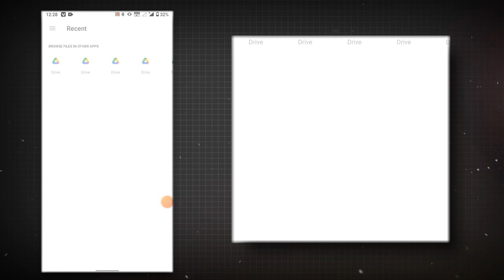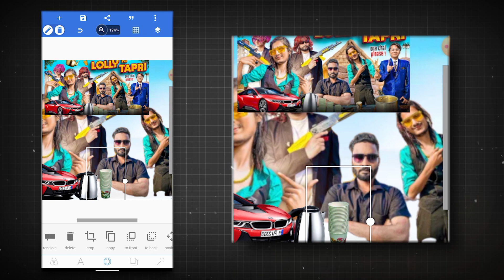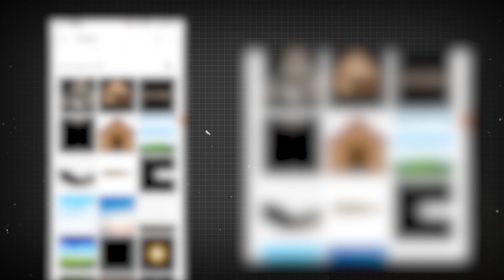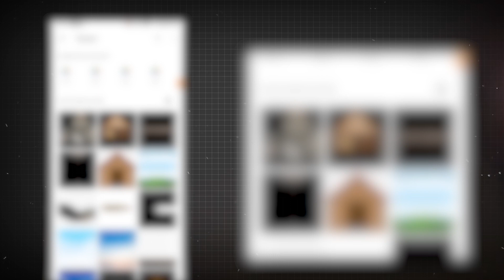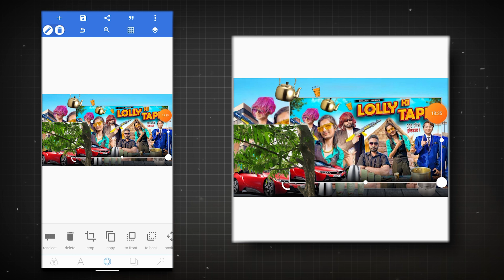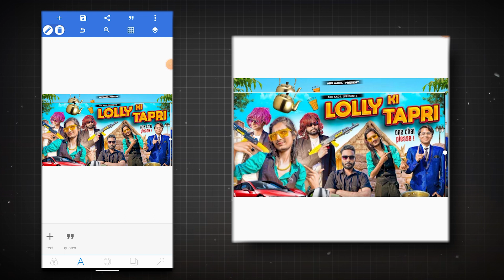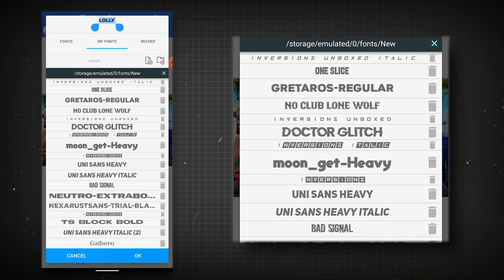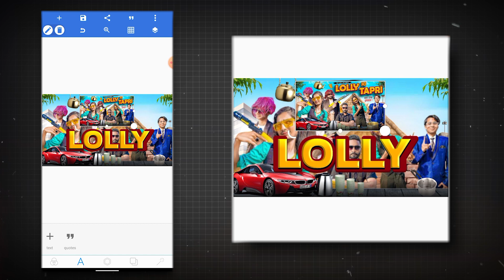Jaisa Thumbnail Kaise Banaye | Comedy Thumbnail Kaise Banaen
Comedy Thumbnail Kaise Banaen | Comedy Thumbnail

Aaj Ki Ish Video Me Tum Sab Jan Paoge Comedy Thumbnail Easily Step Me Kaise Banaye

1. Processor ~
2. Motherboard ~
3. Ram ~
4. Sdd ~
5. Power Supply ~
6. Cabinet ~
7. Wi-Fi Adaptor ~
8. Monitor ~
9. Mouse Keyboard ~
10. Headphones ~
11. Mouse Pad ~
12. UPS ~
13. Speaker ~
14. Microphone ~

● Related Keywords —≽
Ark Aadil Jaisa Thumbnail Kaise Banaye
How To Make Thumbnail Like Ark aadil
Comedy Thumbnail Kaise Banaye
Comedy Thumbnail Tutorial
Comedy Thumbnail Kaise Banate Hai
Comedy Video Ka Thumbnail Kaise Banaye
Comedy Thumbnail Ka Background Kaha Se Download Kare
Thumbnail Kaise Banaye Comedy Thumbnail Ka
Comedy Thumbnail
Comedy Thumbnail Editing
Mani Meraj Jaisa Thumbnail Kaise Banaye
How To Make Thumbnail Like Mani Meraj